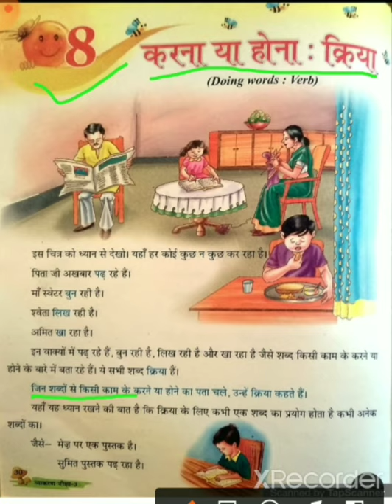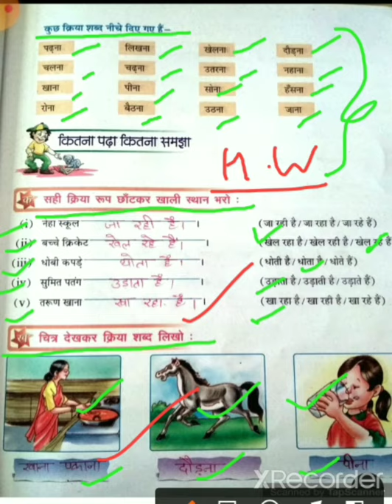class-3rd हिन्दी व्याकरण chapter-8